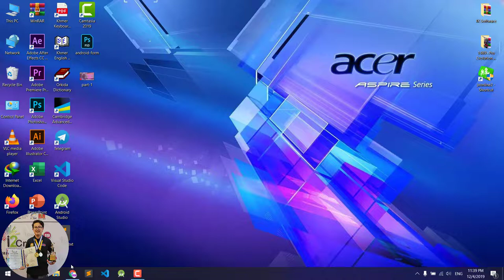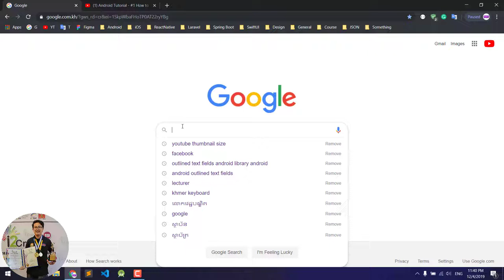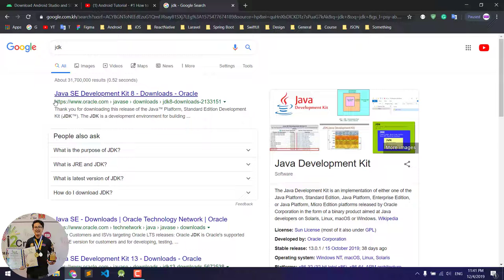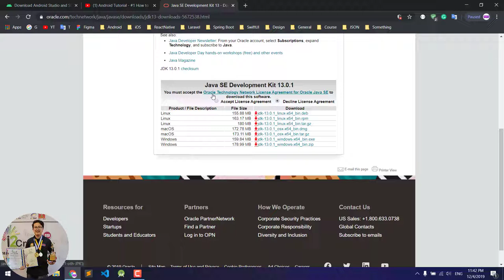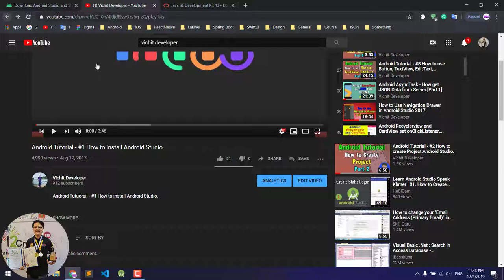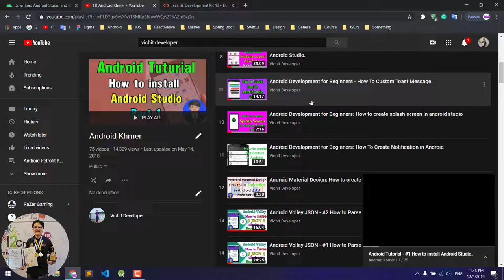Android Studio Khmer: Getting Started Setup Android Studio (Part 1)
Currently, I'm a mobile application developer at Prasac MFI
- Working on an Internal project using React Native, Redux, Redux Form, Native Basem, React Native Elements and Ant-Desing to build a user interface and reusable components.
- Learn React Native to build an internal profile.
- Working base on the task assigned by the Manager or Teammates.
- Create a base component and a standard component.
- Working core function.
- Working with UI/UX Design to improvement User Interface.
- Excellent collaboration in the team.
- Sharing knowledge and experience to a teammate.
- Learning new technology like Swift Ui, Swift, React Native, React Js, Flutter, Koltin.

Achievement:
- Testing with external App.
- Developing internal Mobile Application.
- UI/UX design Mobile Application.
- Sharing ideas and new technology.
- Knowledge about system E-banking and processing.
- Learn new technology React Native, JavaScript, npm library, Swift UI.

01/05/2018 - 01/04/2019 Worked at ZILLENNIUM CO.,LTD
- Working on an external project Android Application.
- Completed Android app 2 project.
- UI/UX prototype for Android iOS, Android, Web CMS.
- Base working with version control Gitlab, GitHub.
- Working with FCM like Firebase, Real-time, Could Messaging push notifications and Crash Report.
- Working with Google Map, Tracking user location and pin location.
- Improvement with development including design patterns like MVP, MVVM, MVC.
- Working with OneSignal Push notifications.
- Working with Reat Time using Sockets io.
- Working with teammates for analysis database.
- Control source code with many developers.
- Learning new technology like Swift Ui, Swift, React Native, React Js, Flutter, Koltin, Laravel.
- Public Android app to Google PlayStore.

Achievement:
- UI/UX design iOS, Android, Web CMS
- Sharing idea and new technology.
- Learn new technology.Android Studio Khmer: Getting Started Setup Android Studio (Part 1)

15/10/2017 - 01/04/2018 Worked at Instinct Institute
- First experience with the company and Android Development.

- Completed with Android app 3 project.

- Try to learn UI Design.

- Working with Restful API
- Improvement myself to working as in the company.

Achievement of Android application:
- Completed 3 projects of Android application.

I available contact by other center or university to teaching or training course.